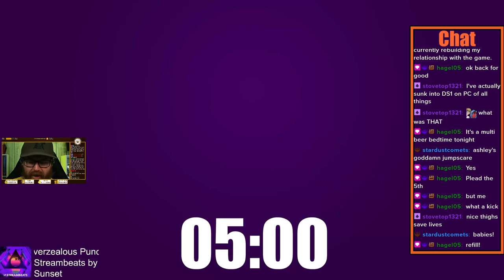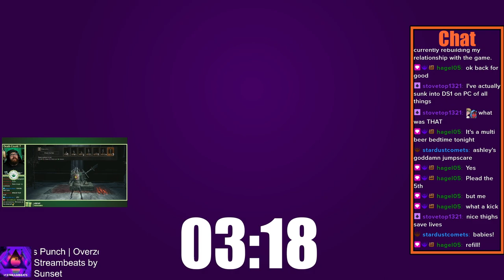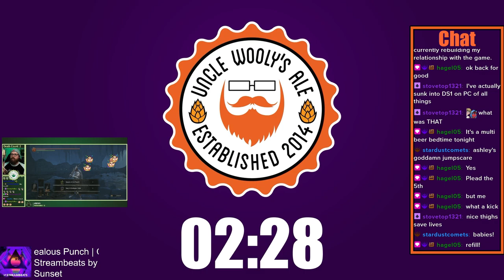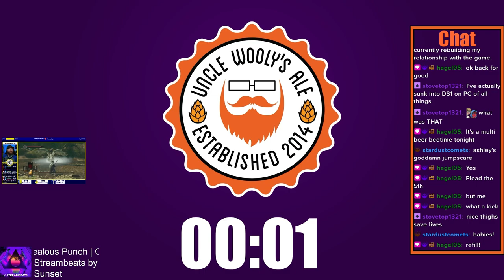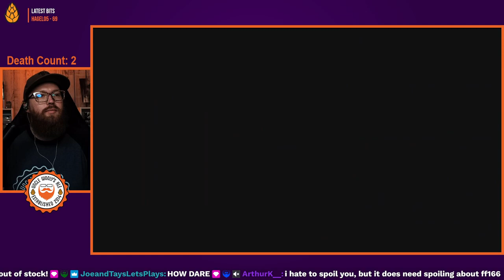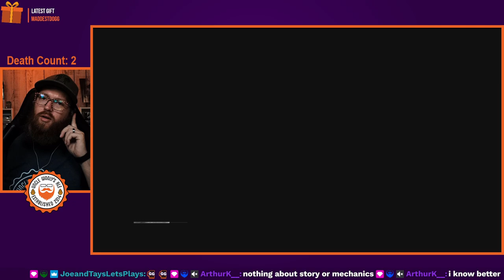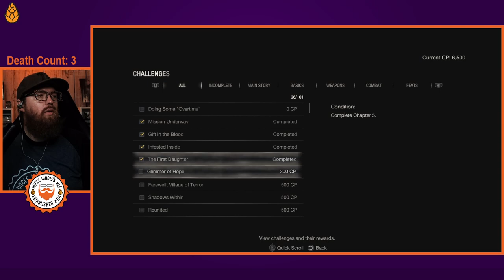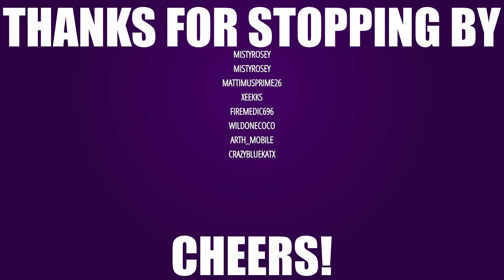Lake Monster, Church, & LEON, HELP! | RE4 REmake 1st Playthrough [Pt 2]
VOD from livestream of First Playthrough of RE4 REmake 1st Playthrough Pt 2

Chapters

00:00 - Intro

08:44 - Gameplay - To the Lake!

10:15 - Target Practice

29:22 - Finding the Fuel

01:06:16 - Fishing Time

01:14:25 - Chapter 4: Lake and Key Hunting

02:30:03 - BRB

02:35:18 - Return

02:45:07 - El Gigante and the Deafening Silence

03:03:13 - Back to the Church

03:07:55 - Raid and Puppy Treat

03:16:33 - Church, cont.

03:25:07 - Meeting Baby Eagle

03:27:51 - Chapter 5: Escaping the Church

03:41:05 - Village REvisit

03:56:08 - Village Chief's Manor REvisit

04:12:44 - Outro/Raid